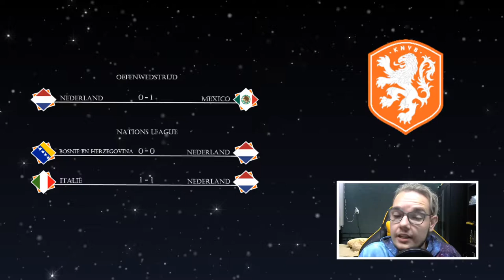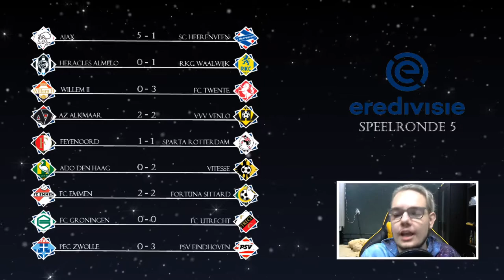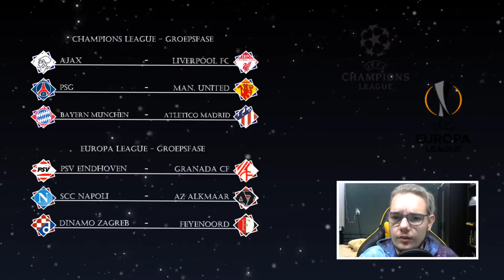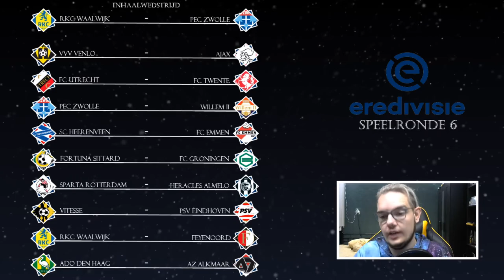EREDIVISIE VOORSPELLEN - SPEELRONDE 6